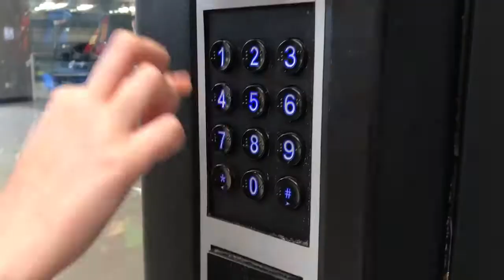Macbeth: Will He Steal The Test?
In the play, Macbeth, Lady Macbeth tries to convince Macbeth to kill King Duncan so he will end up being King of Scotland. Our take on the play is a little more modern. In our video, Lady Macbeth (played by Amie Zawadazki) tires to convince Macbeth (played by Saoirse Brecht) to steal a math test. The math test represents killing Duncan